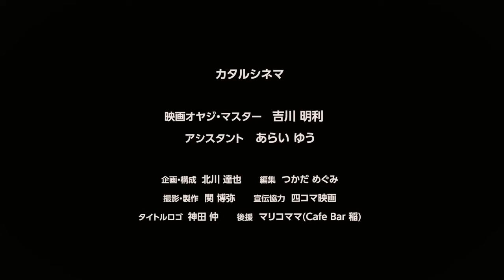Vol 01 #4「70年代アメリカ映画を楽しむ為に知っておいた方が良いと思う事は？」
第１回のゲストは、第２代WOWOW映画王、「映画の達人」達人決定戦優勝として知られる、映画相談人の小玉大輔さんが登場。★トークテーマは「７０年代のアメリカ映画の魅力」

#3「70年代を象徴するアメリカ映画の代表作品を何本か教えてください」

#4「70年代アメリカ映画を楽しむ為に知っておいた方が良いと思う事は？」

#5「70年代アメリカ映画の中で好きな作品＆その中で注目して欲しい俳優は？」

第2代WOWOW映画王・「映画の達人」の達人決定戦優勝・映画検定1級

ひたすら映画は映画館で観ることにこだわってもうすぐ50年1万本観賞

◉動画をご覧いただきお楽しみいただけましたらチャンネルの登録とSNSフォローも宜しくお願いします。

カタルシネマは、映画にまつわるゲストをお迎えしてお送りするトークセッションチャンネルです。

老舗Cafe Barのカウンターを挟み、お酒とともに紡ぐ「映画にまつわるここだけの話」をどうぞお楽しみください。

PR仕込みも無い、映画好きで繋がる、映画愛が滲み出る語り場。この映画知ってる？この映画を観て欲しい！あの人が大好きな作品を教えてくれる。

今宵も未知なる映画との出逢いと次に観るべき映画へ誘う珠玉のお話を聞かせてくれることでしょう。

 "kataru-cinema" is a talk session channel that welcomes guests related to movies.
Every time, it is a program that asks guests various stories related to movies while drinking alcohol at Asakusa Cafe Bar "INE".

Please enjoy the "story only here related to the movie" spun with sake across the counter of the long-established Cafe Bar.

There is no PR preparation, it is a storytelling place where love for movies oozes out, connecting with movie lovers. Do you know this movie? I want you to watch this movie! They tells you their favorite movies.

Tonight, you'll be able to tell us the story of the gems that invite you to meet unknown movies and the next movie you should watch.

映画ムスメ・アシスタント：あらいゆう・たかむらあき・こもりゆか
企画・構成：北川達也　編集：つかだめぐみ　撮影・製作：関博弥
タイトルロゴ：神田仲　後援：マリコママ（Cafe Bar 稲）

vimeo有料チャンネルにて全編400円にて視聴（YouTube公開同内容）

カタルシネマオリジナルグッズ物販部（Ｔシャツやトートバッグを販売）